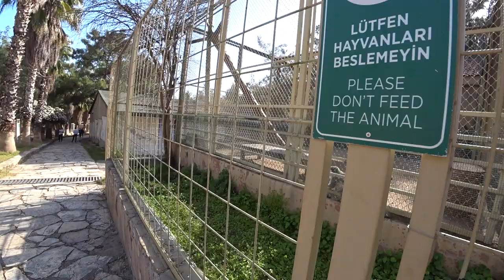Зоопарк Анталии. В Мире Животных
Зоопарк в Анталии (Antalya Zoo) – один из самых больших зоопарков Турции, занимающий площадь 569 000 квадратных метров. Находится он в районе Кепез (примерно, 10 км от центра города и 15 км – от района Коньяалты), где для животных созданы максимально комфортные условия обитания, приближенные к их естественной среде обитания. Большая часть открытых вольеров расположена в сосновом лесу на склонах горы, у подножия которой и был построен зоопарк. Все животные имеют большие площади для прогулок на открытом воздухе, а посетители – удобные смотровые площадки для наблюдения за ними.